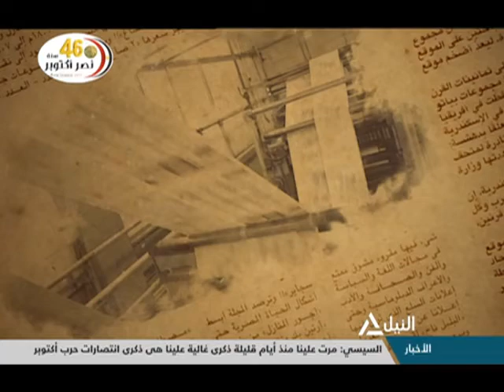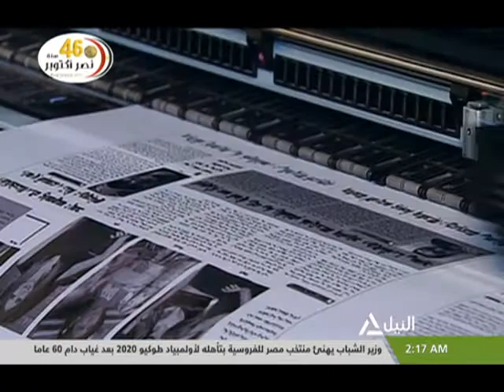واجه الصحافة 14-10-2019 آليات وخطط تنفيذ منظومة إدارة المخلفات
آليات وخطط تنفيذ منظومة إدارة المخلفات
د/ أحمد خليل - خبير بيئي بالمركز الإقليمي للطاقة المتجددة
 سوزان زكي - مسئول الملف البيئي بجريدة الجمهورية